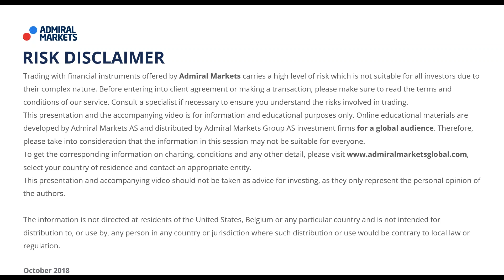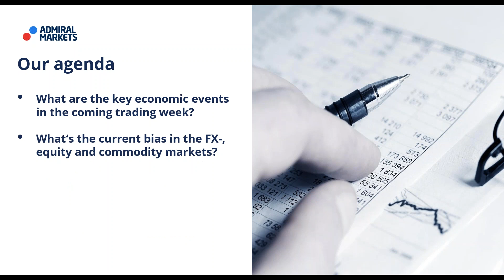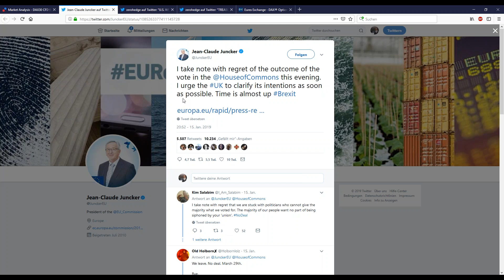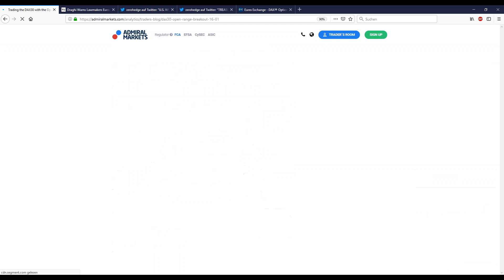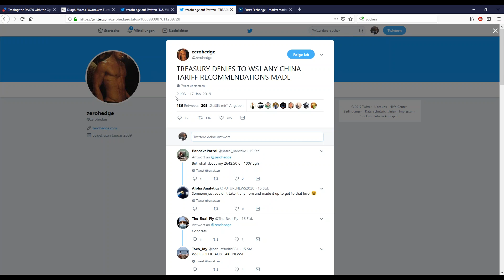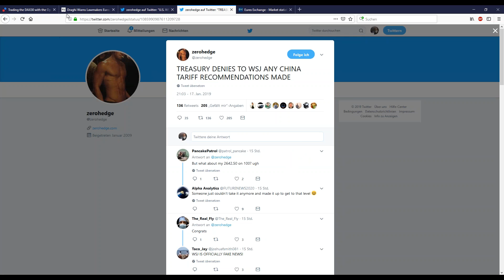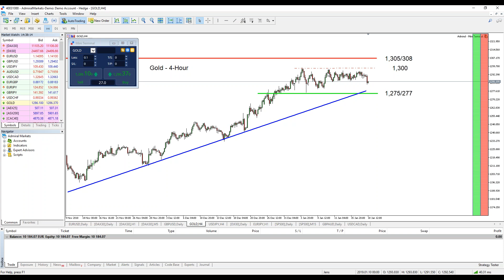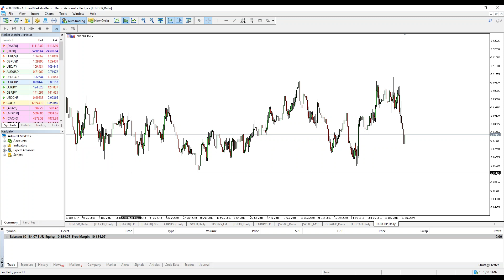Weekly Market Outlook with Jens Klatt: January 18, 2019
In this webinar, Jens Klatt — a professional trader and market analyst — will provide an outlook for the key upcoming economic events and will discuss what will potentially drive the global financial markets from the fundamental, technical and sentiment-technical point of view. Forex & CFD trading with the MetaTrader platform.

By the end of this webinar, you will know:
Potential trading possibilities in the Forex, commodities and equity markets for the upcoming week.